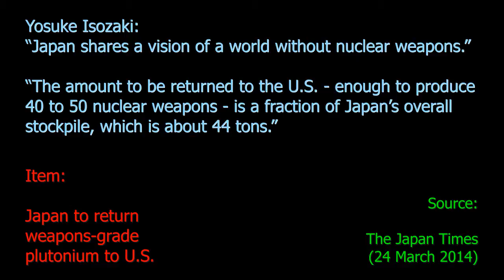Plutonium to Return to USA from Japan - Ten Second Info